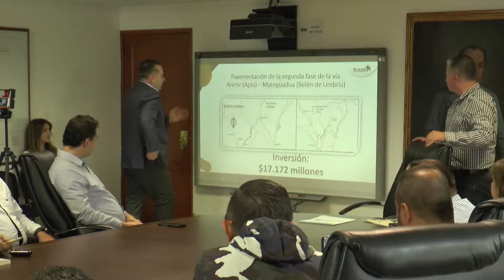Se mejorarán 43,79 kilómetros entre vías secundarias y terciarias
La Gobernación de Risaralda realizará la adecuación de vías en siete municipios, esta intervención se realizará con recursos de regalías.